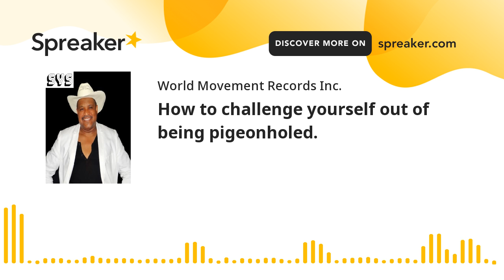How to challenge yourself out of being pigeonholed.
Michael Coleman, “The Metropolitan Cowboy,” is the Artistic Director of the Phoenix-based creative entity known as See Your Shadow Songwriting, which holds the distinction as Phoenix’s Number 1 independent country artist. Michael writes and produces all the music for See Your Shadow. He and his creative team, known as The See Your Shadow Network of Stars, brings the music to life, and they were recently named the best group by The International Music Association.   See Your Shadow has garnered five consecutive number 1 singles on the iTunes Country Music Chart in South Africa.

Michael wrote and produced the first female hick-hop record of a woman of color and the first danceable recording to feature the banjo as the lead instrument. Michael, or Metro as his friends call him, is also an award-winning filmmaker, two-time nominee for the office of Poet Laureate for the State of Ohio under Governor John Kasich, and Executive Director of the 501 (c)(3) non-profit, The Gray Rainbow Foundation.

Facebook Pages:              Michael Coleman Personal

See Your Shadow Songwriting

Reverb Nation Page          Soundcloud       Amazon